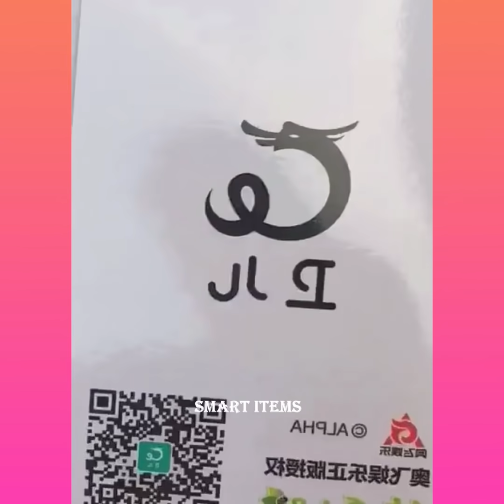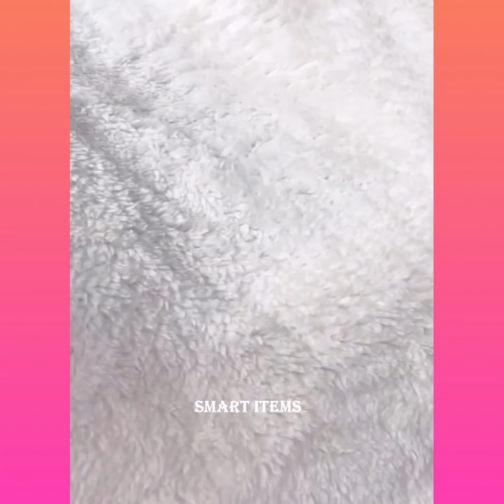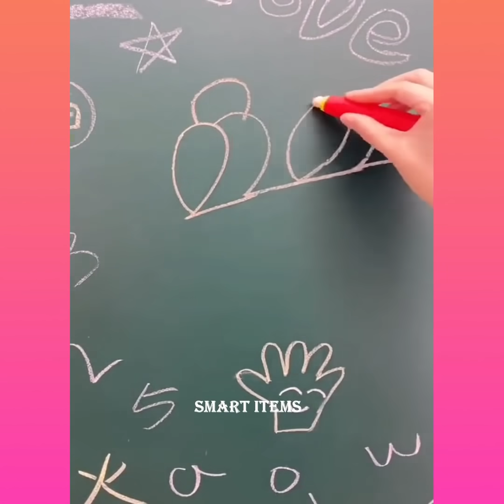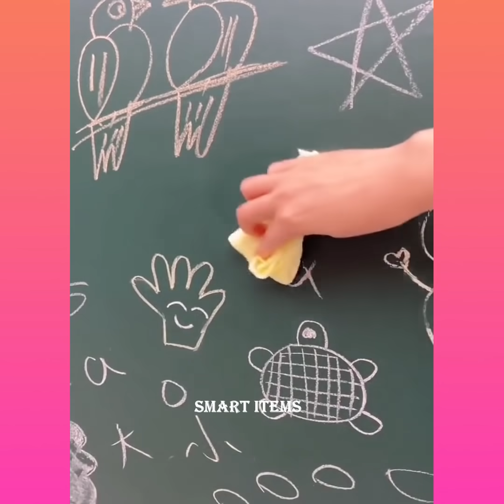Smart Items!😍Smart kitchen Utility for every home🤩(Makeup/Beauty products/Nail art) Tiktok japan #76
To buy the product's projected in video click on this

1. Smart Items!😍Smart kitchen Utility😍
2. Smart Items!😍Smart kitchen Utility😍
3. Smart Items!😍Smart kitchen Utility😍
4. Smart Items!😍Smart kitchen Utility😍
5. Smart Items!😍Smart kitchen Utility😍
6. Smart Items!😍Smart kitchen Utility😍
7. Smart Items!😍Smart kitchen Utility😍
8. Smart Items!😍Smart kitchen Utility😍
9. Smart Items!😍Smart kitchen Utility😍
10. Smart Items!😍Smart kitchen Utility😍